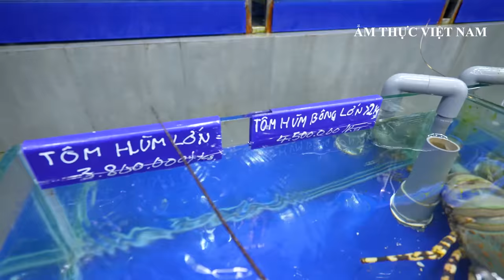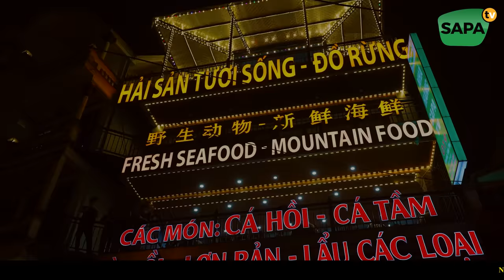QUÁN VỰA HẢI SẢN TO NHẤT NHÌ ĐÀ NẴNG CÓ GÌ ĐẶC BIỆT ?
NHÀ HÀNG SAPA TV : Đ/c.019 Đường Hoàng Văn Thụ Sapa
ĐẶC SẢN TÂY BẮC SAPA TV: Đ/c. 176 Đường Thạch Sơn Sapa
KHÁCH SẠN SAPA TV: Đ/c. 007 Đường Lê Văn Tám Sapa
XE DU LỊCH SAPA TV